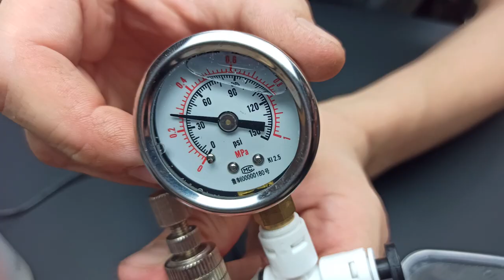Обзор самой маленькой системы опрыскивания - mius smart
В этом видео мы рассмотрим систему опрыскивания Mius smart.
Как ее правильно подключать и настраивать, ее технические характеристики, какое она дает давление, сколько можно подключить форсунок.

На этом канале мы обсуждаем влажные террариумы, как их делать, оборудование, животных и так далее.

С уважением, Маша и Гоша Короленко, команда Florariumplants